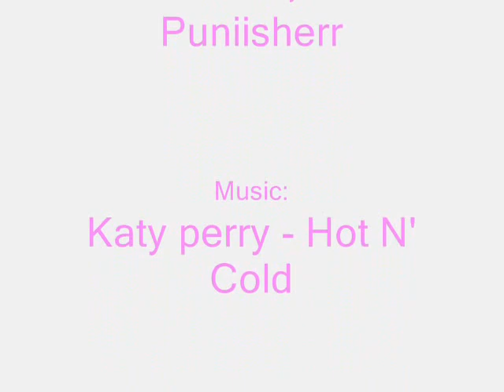Drawing Shiori !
Shiori this is for you! :D

i dedicate this drawing to shiori